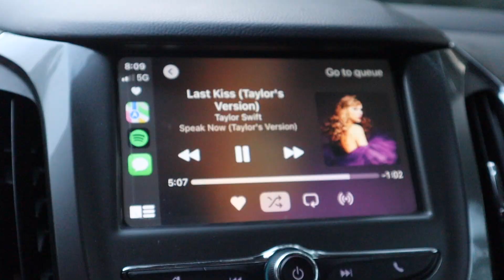BUSY WEEK IN MY LIFE VLOG | partner reveal, sonic bevys, lake day